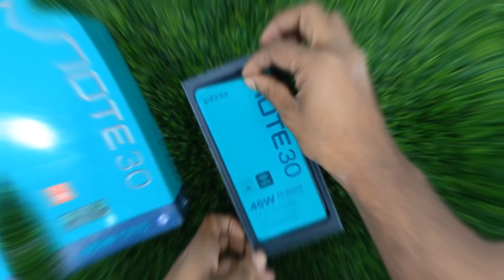Infinix NOTE 30 Unboxing, Short video